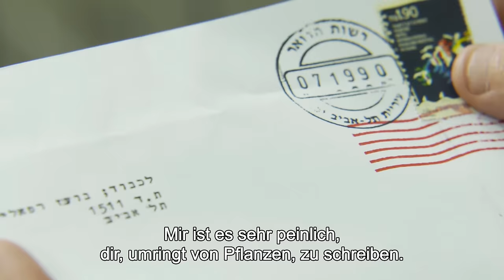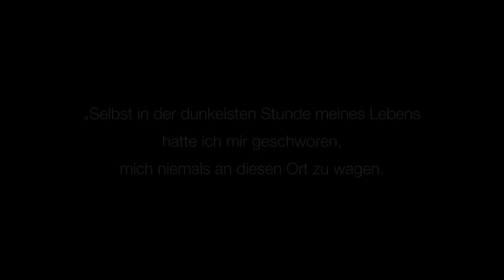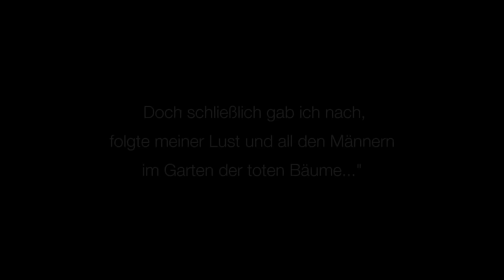Liebesbriefe eines Unbekannten - Offizieller deutscher Trailer (HD)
Ein Film von von Yariv Mozer. Jetzt auf DVD & VoD/Filmdownload.

''Selbst in der dunkelsten Stunde meines Lebens hatte ich mir geschworen, mich niemals an diesen Ort zu wagen. Doch schließlich gab ich nach, folgte meiner Lust und all den Männern im Garten der toten Bäume...''

Tel Aviv, Sommer 1989. Das Leben des charmanten Linguistikstudenten Boaz gerät völlig außer Kontrolle, als ein unbekannter Verehrer dem 25-Jährigen immer leidenschaftlichere Liebesbriefe zukommen lässt. Geschmeichelt und gleichzeitig beunruhigt, beginnen erotische Erinnerungen aus seiner Vergangenheit die Gegenwart zu bestimmen.

Yariv Mozers fesselnder und sexuell aufgeladener Psychokrimi basiert auf dem ersten Roman des israelischen Bestsellerautors Yossi Avni-Levy ''Der Garten der toten Bäume''. Dabei steht die unfassbare Schönheit des Protagonisten im Zentrum des brennenden Verlangens nach Liebe. Herausfordernd, provozierend, nachhaltig.

Spielfilm, Drama, Produktionsland: Israel
Darsteller: Yoav Reuveni, Moran Rosenblatt, Yehuda Nahari, Yariv Mozer, Hava Ortman, Ori Yaniv
Drehbuch: Yariv Mozer; Kamera: Shahar Reznik; Schnitt: Amit Ginton; Musik: Wouter Van Bemmel; Produzenten: Hila Aviram, Jordi Rediu, Adi Cohen, Yan Fisher-Romanovsky